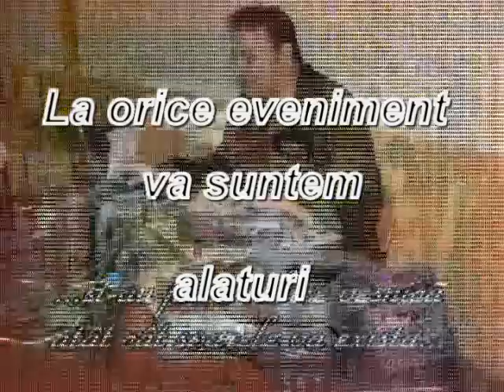Filmari Medgidia.Clip publicitar.